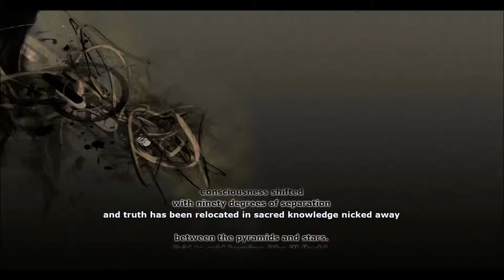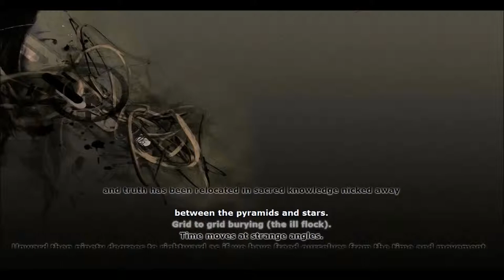Circle of Dead Children - Bury the Ill Flock (Lyrics Video)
Album: Psalms of the Grand Destroyer (2010)